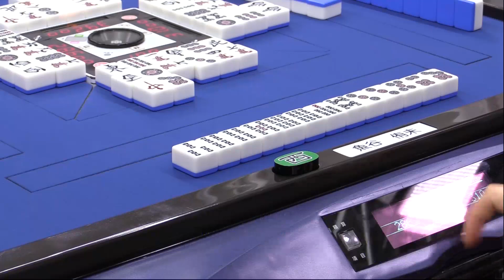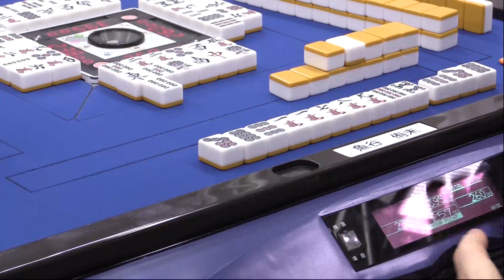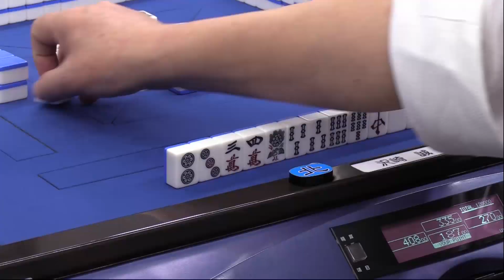【麻雀】第９期麻雀グランプリＭＡＸ~ベスト16D卓２回戦~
沢崎誠(マスターズシード)vs魚谷侑未(王位シード)vsHIRO柴田vs近藤久春
実況：日吉辰哉
解説：柴田吉和
ルール：日本プロ麻雀連盟公式ルール
システム：半荘５回戦で上位２名が勝ち上がり

昇段の判定に用いられているポイントをランキング化し、ランキング上位者と現タイトルホルダーなどが闘う今年度を締めくくるタイトル戦
詳しくはこちら↓